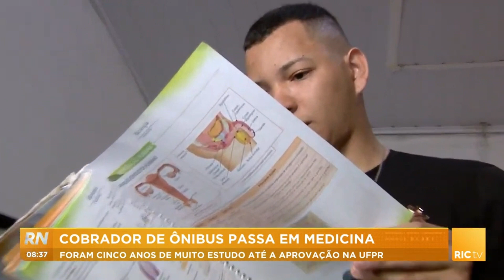Cobrador de ônibus passa em medicina na UFPR